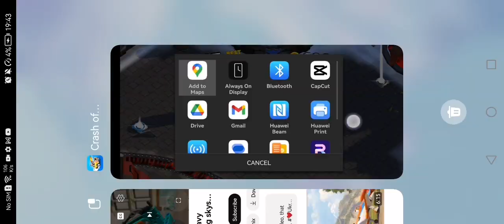you got legendary crash of cars